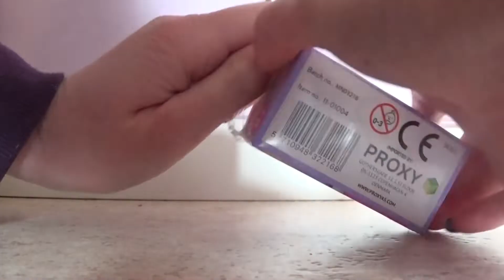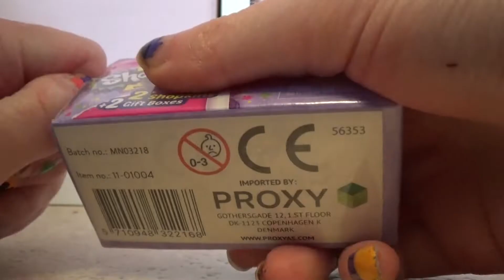öppnar Shopkins presenter